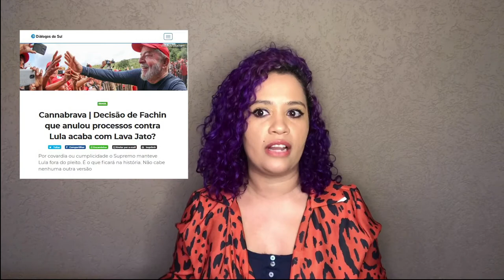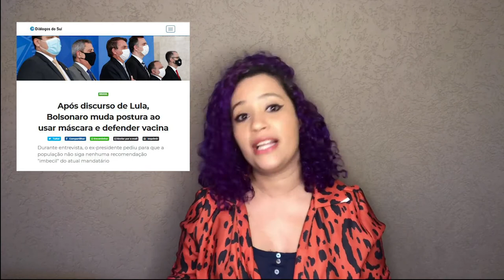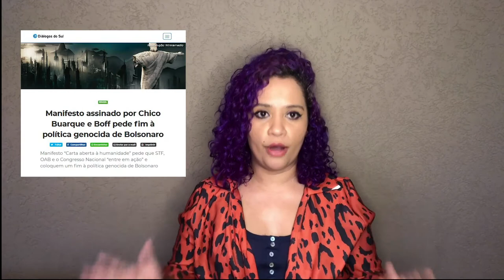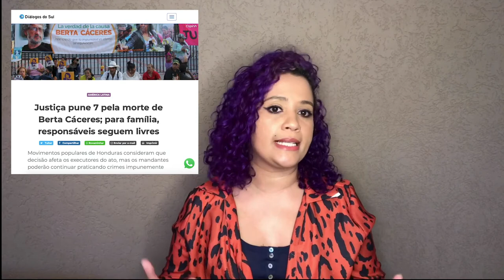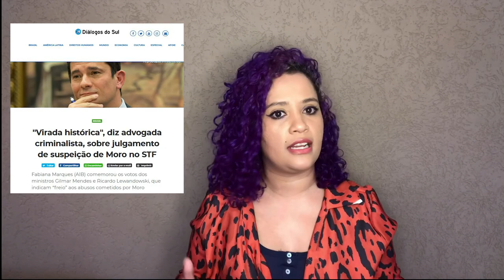Lula está de volta ao jogo. E agora?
Finalmente tivemos bons momentos nesta semana, ainda que só parcialmente.

O ministro do Supremo Tribunal Federal Edson Fachin decidiu, monocraticamente, anular todas as condenações da Lava Jato contra Lula.